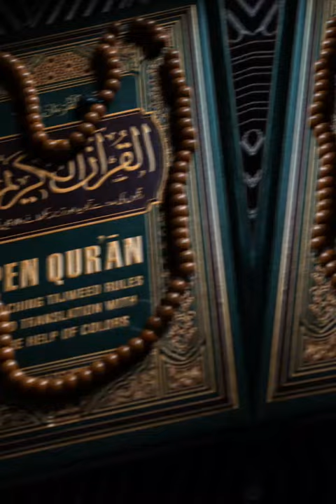Haram fish in Islam